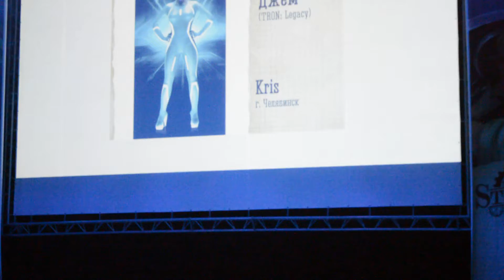ANIMAU Kris (Челябинск) - Сирена Джем ("TRON: Legacy")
Animau no Haru 2016: Steampunk
Уфа Городской дворец культуры
Косплеер